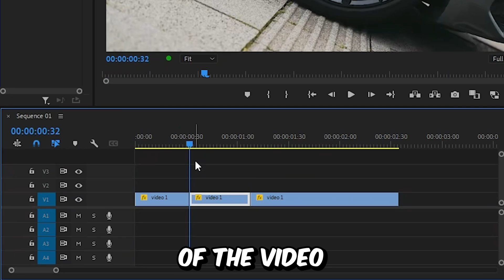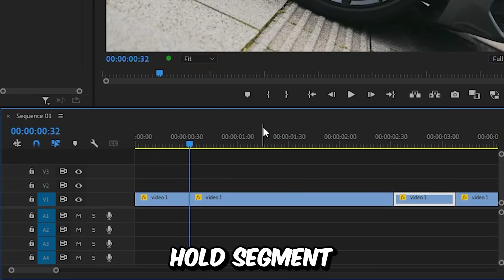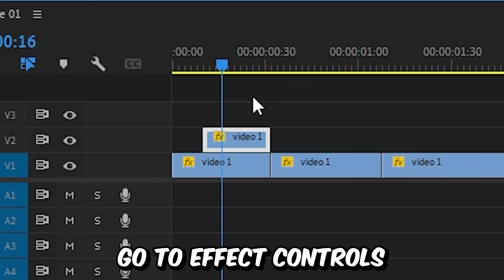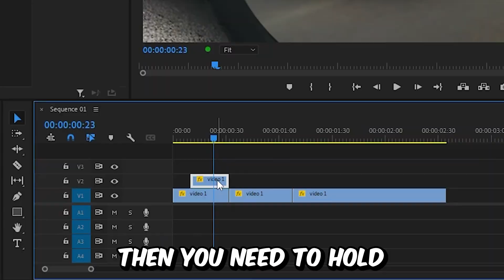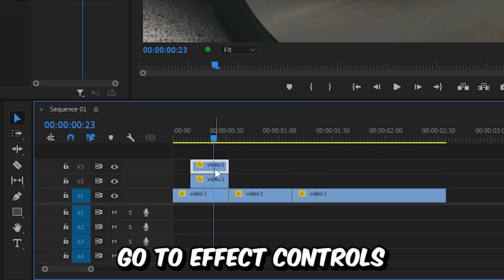How To Make a Zoom Out Transition in Premiere Pro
how to create a zoom out transition in adobe premiere pro 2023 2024

Chapters:
00:00 - Car zoom out transition tutorial
00:16 - Creating a mask
00:36 - Rim zoom transition
01:02 - Smooth zoom out transition
01:11 - Fading in the rim